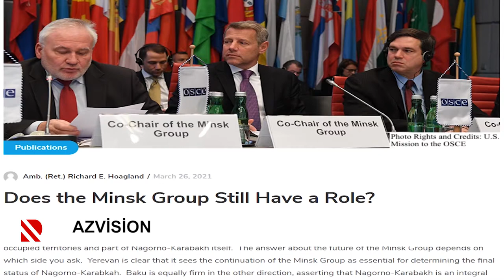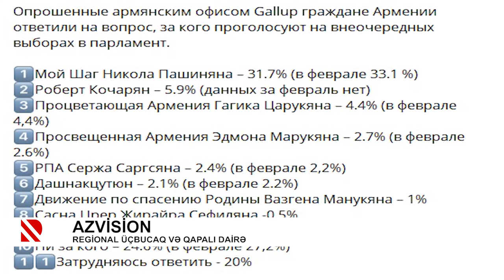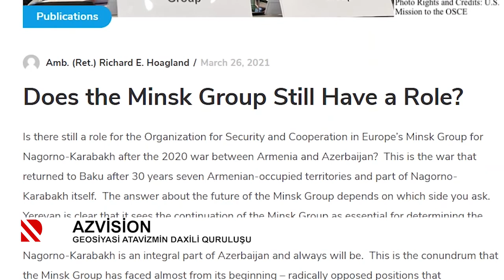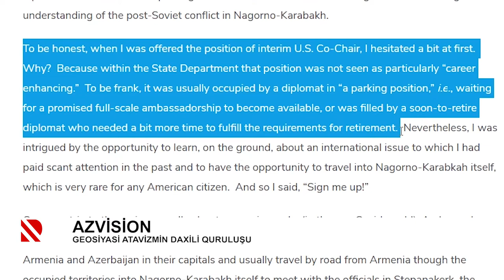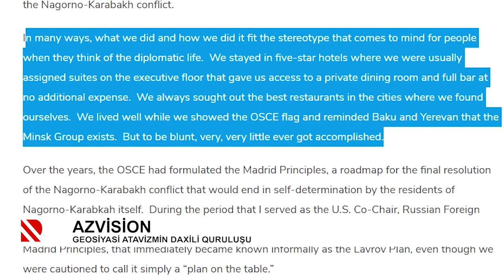Azvision: 4 il sonrakı 44 günün 4 günlük başlanğıcı - 03.04.2021